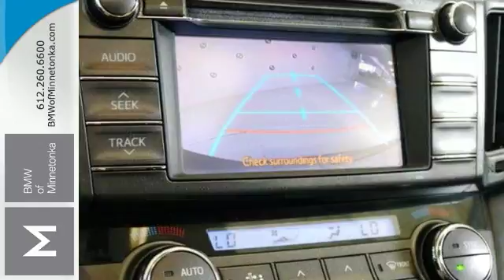Used 2013 Toyota RAV4 Minnetonka MN Minneapolis, MN SB51133A - SOLD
Year: 2013
Make: Toyota
Model: RAV4
Trim: AWD 4dr XLE 4CYL
Engine: 2.5 L 4 Cyl. Cyl.
Transmission: 6-Speed A/T
Color: Shoreline Blue Pearl
Interior: Black
Mileage: 63775
Stock #: SB51133A
VIN: JTMRFREV7D5023315
**ONE OWNER, **CLEAN CARFAX, **NICE LOCAL TRADE, AWD.

Address:
15802 Wayzata Blvd